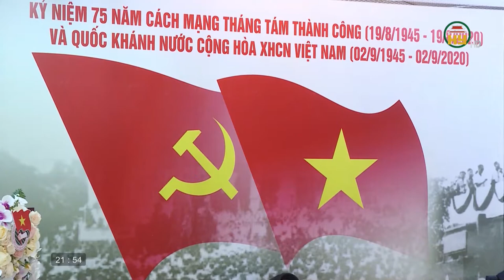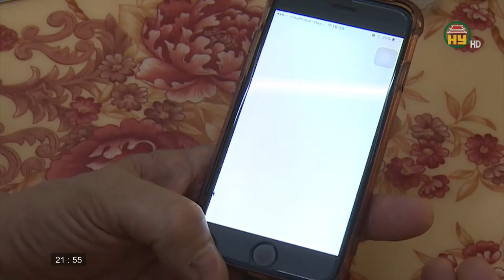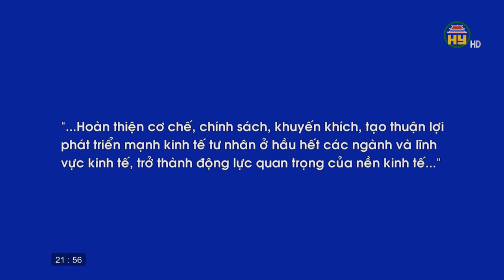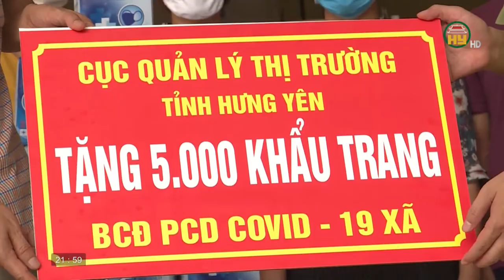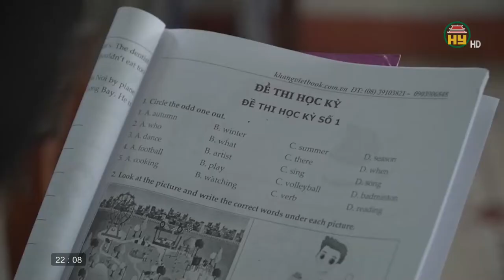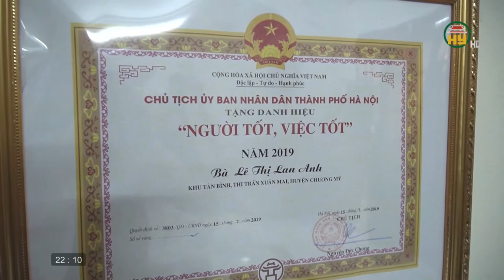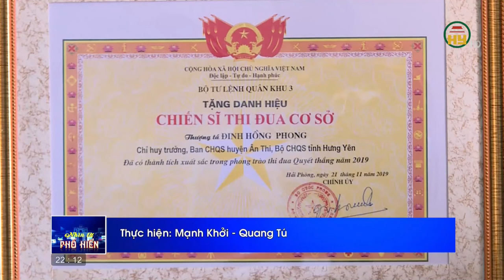Nhìn từ Phố Hiến Chủ nhật ngày 6/9/2020